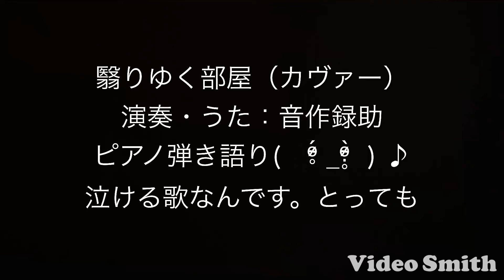翳りゆく部屋（カヴァー）泣ける歌 ♪ ピアノ弾き語り